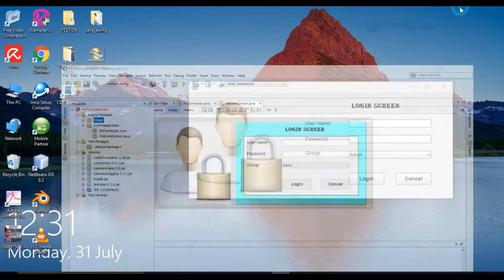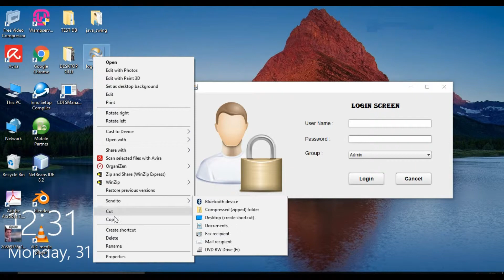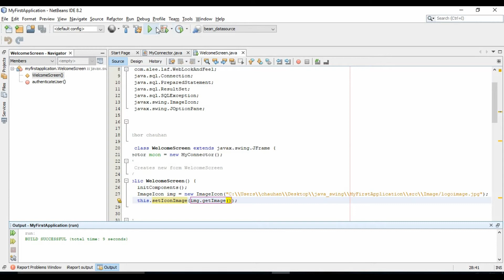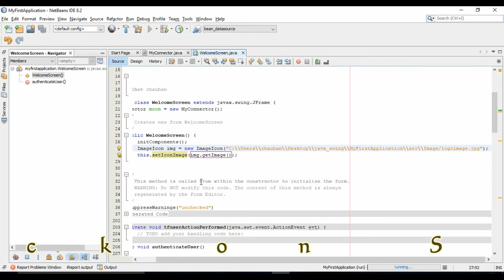how to change jframe icon || how to set icon of jframe via code || #5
how to change jframe icon or how to set icon of jframe via code is a short tutorial in which you will learn that how to change jframe icon which generally appears on the title bar of any application. by default you see, that java icon appears in each application which we creates, but how to change jframe icon tutorial will allow you to change the icon on the title bar and you can set icon of jframe as you require. in how to change jframe icon tutorial, you will not have to change or do many settings, you only have to write two lines of code in jframe constructor after which you will learn that it is very simple to set icon of jframe via code. for this you have to create a new project or you can take already existing project. in this tutorial, how to change jframe icon, we have taken a project which we have already created in our previous tutorial about connectivity with ms access database using ucanaccess. so we are pretty much sure that, all of you will definitely learn very easily that how to change jframe icon of your project according to your requirement.

 asdfasdfsafsafsmuklajskejkljamukeshchauhanprogrammersworld123